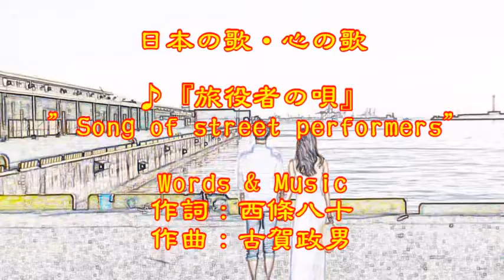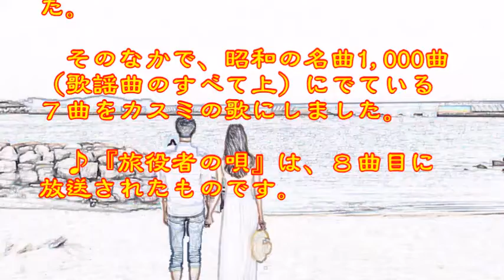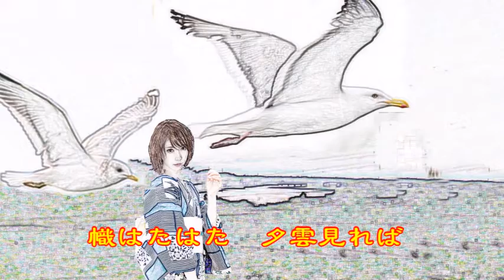♪『旅役者の唄』 日本の歌・心の歌 Japanese Songs old & new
日本の歌・心の歌　♪『旅役者の唄』 ”Song of street performers”
Words & Music作詞：西條八十　作曲：古賀政男
Song & Dance ♪うた：緑咲香澄

４月２０日NHK深夜便の「にっぽんの歌こころの歌」で『霧島昇作品集』と題し１３曲が放送された。そのなかで、昭和の名曲1,000曲（歌謡曲のすべて上）にでている７曲をカスミの歌にしました。♪『旅役者の唄』は、８曲目に放送されたものです。